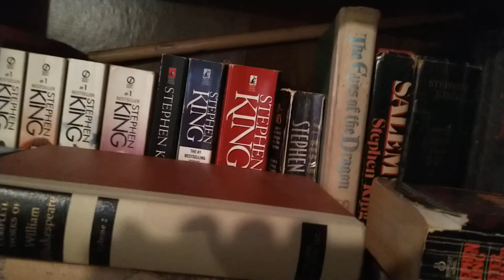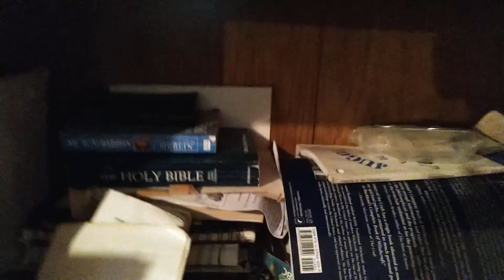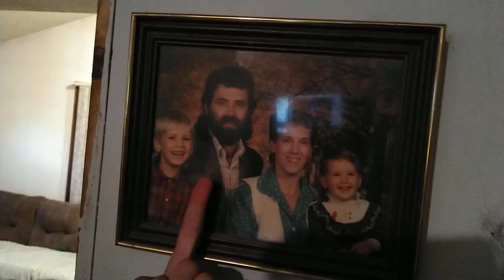100 subscriber special Q-N-A!!!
thank you all so much. the best is yet to come.